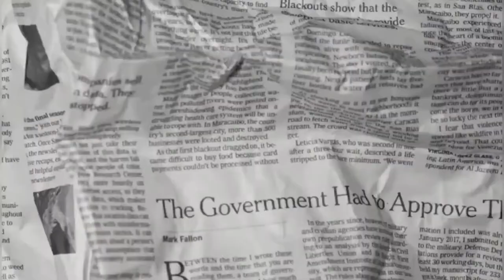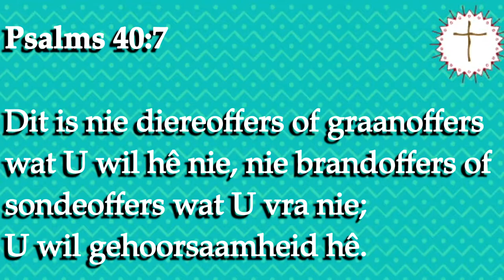(Kruiskids) Leidraad 4: Ek is ‘n offer wat God soek